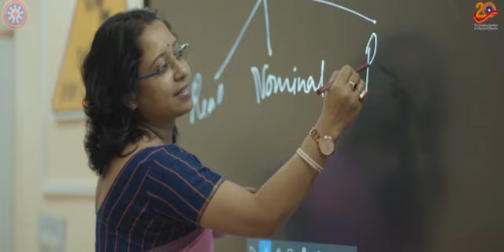Jampui Hill Sabual E.M H/S school New construction Hostel Building Naiwikha Montri Bikash D/B